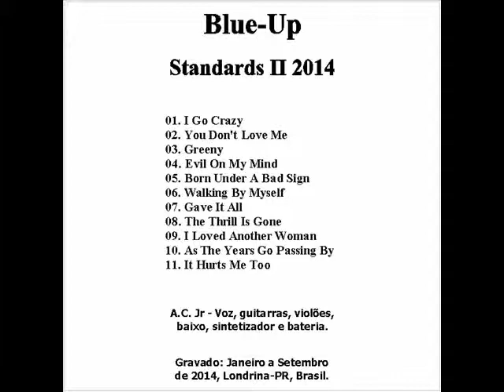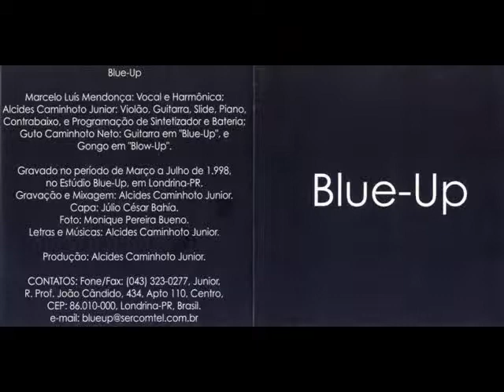Blue-Up - 2014 - Greeny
Blue-Up record of a instrumental blues-jazz classic.
2014, Londrina-PR, Brasil.